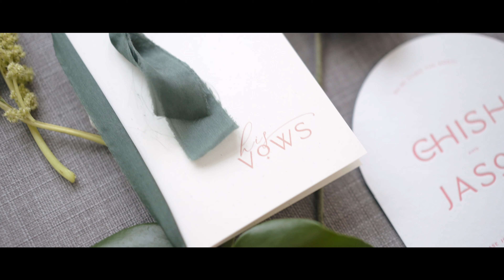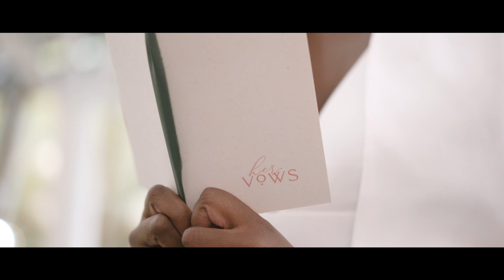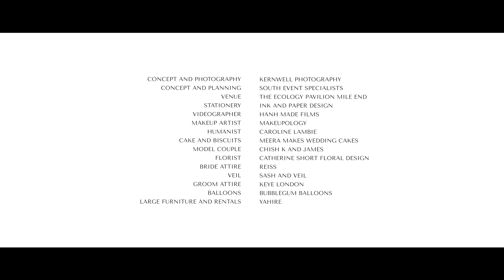Palm Springs inspired intimate city wedding, Ecology Pavilion Mile End Park London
I’ve got a fun and colourful wedding shoot to brighten up your day - a Palm Springs inspired city wedding held at the Ecology Pavilion Mile End Park London. This wonderful shoot was created by Michelle and Philip from Kernwell Photography and planner Katrien from South Events Specialists.  They brought the fun and fresh vibes of a warm destination to East London with their vibrant Palm Springs styling, with pops of coral, palm leaves, a chic white bridal jumpsuit and and many more fun accents! With micro weddings becoming more common, I hope this intimate micro wedding setup inspire couples to have fun with styling and break traditions by getting ready together!

Suppliers:
Concept & Photography: Kernwell Photography
Concept & Planning: South Event Specialists
Stationery: Ink & Paper Design
Videography: Hanh Made Films
Makeup Artist: Makeupology
Humanist: Caroline Lambie
Cake & biscuits: Meera Makes Wedding Cakes
Models: Chish K & James
Florists: Catherine Short Floral Design
Bride attire: Reiss
Veils and bridal cape: Sash and Veil
Groom Attire: Keye London
Balloons: Bubblegum Balloons
Large Furniture & Rentals: Yahire

Song - licensed through Soundstripe

London UK wedding videographer